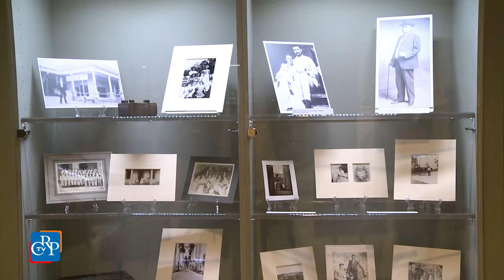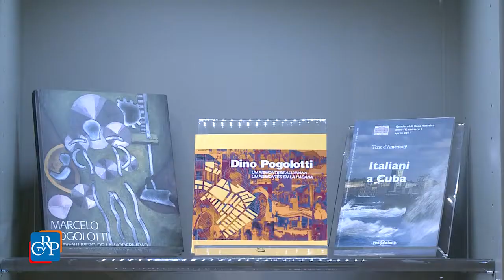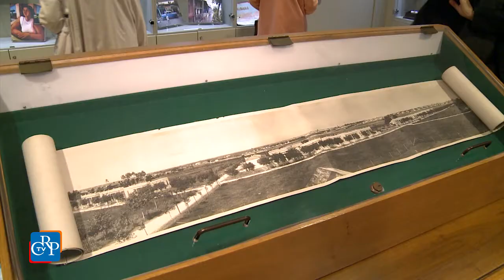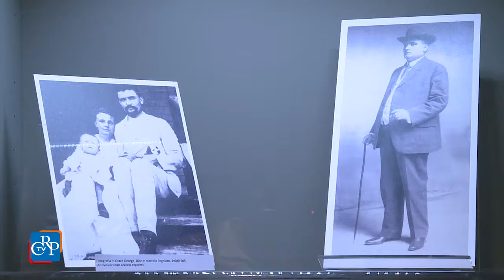“Pogolotti oltre il Novecento”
“Pogolotti oltre il Novecento”: è questo l’argomento della mostra inaugurata a presso la Biblioteca della Regione Piemonte “Umberto Eco", mercoledì 4 ottobre.

L’evento, curato dall’ associazione “Radici erranti” e da Irene Pittatore, con il sostegno del Consiglio regionale del Piemonte, intende dar conto della ricca vicenda familiare e della vitalità culturale del barrio Pogolotti all’Avana, il primo quartiere operaio dell’America Latina, sorto nel 1911, attraverso fotografie e documenti d’archivio, opere e scritti di Marcelo e Graziella Pogolotti, progetti e studi dedicati a questa avvincente esperienza migratoria, oggetti di famiglia e manufatti dell’artigianato tipico locale.
Si deve a Dino Pogolotti da Giaveno, investitore nel settore immobiliare giunto nell’isola caraibica come segretario del console degli Stati Uniti d’America Frank Steinhart, la progettazione del quartiere operaio nella capitale cubana.